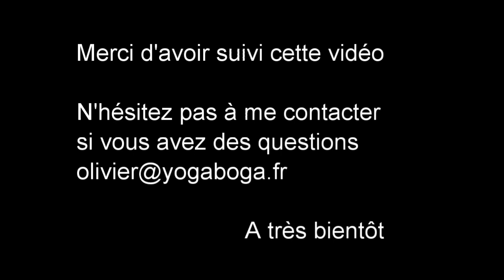Bien débuter le natha yoga, les bases du yoga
Ma première expérience dans le natha yoga et les principes de base de la pratique

Merci à vous tous de me suivre, de partager les vidéos et de m’encourager par vos commentaires….
Vous voulez vous former ?
Stages et formations au nâtha yoga :
Vous cherchez une salle de pratique ?
Pratiquer à l'école de yoga de Hyères (83)